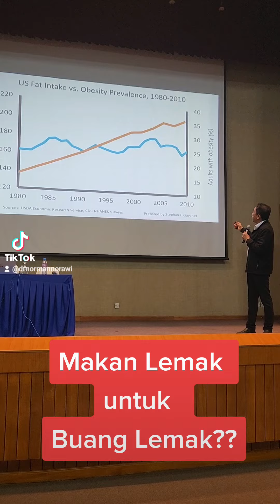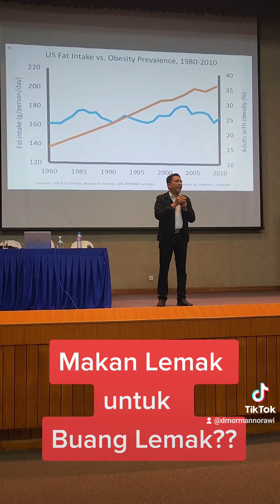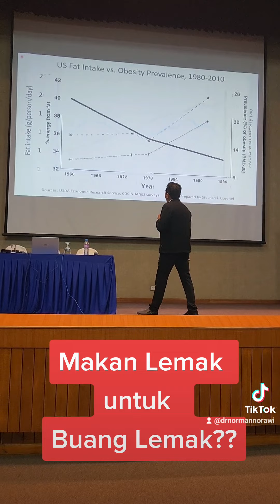Dr Norman- Makan Lemak utk Buang Lemak?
Ikuti penerangan ringkas Dr Norman dalam ceramah Kesihatan di MPOB tentang konsep Makan Lemak utk Buang Lemak..Insya-ALLAH